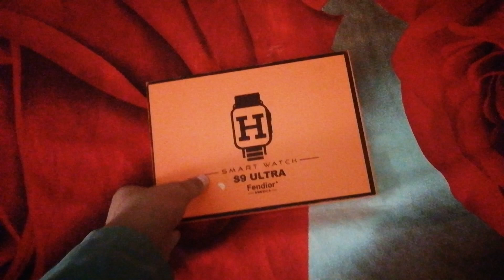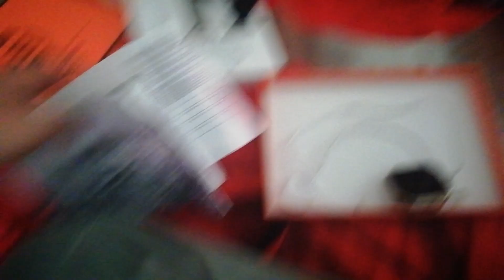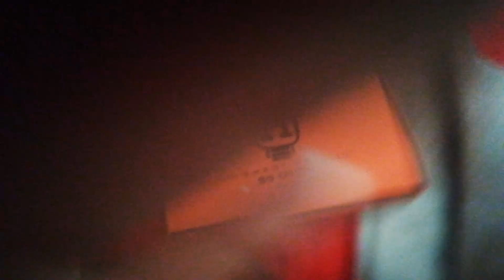my birthday gift is revealed 🎁🎁🎁💯💯💯🎉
I forgot my watch password 🥺🥺